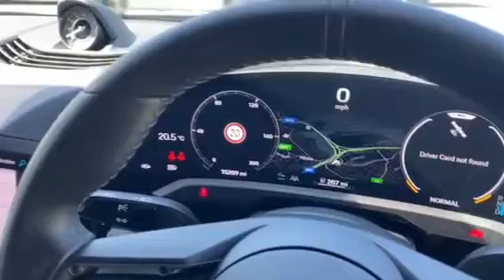Interior and Exterior of our Black Taycan 4S!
HK70JMO